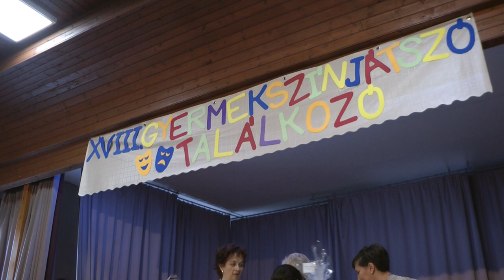A XVIII. REGIONÁLIS GYERMEKSZÍNJÁTSZÓ TALÁLKOZÓ 2022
A Lánycsóki Általános Iskola és
Alapfokú Művészeti Iskola

2022. május 21 Szabó Zoltánné emlékére megrendezett
XVIII. REGIONÁLIS GYERMEKSZÍNJÁTSZÓ TALÁLKOZÓ.

Résztvevők:

Schneider Lajos Művészeti Iskola
 „Szelence”  csoport-Mohács
                       Otthon, édes otthon

Szederkényi Általános Iskola  „Miminik” csoportja
 -    Talán Pista

 Lánycsóki Általános Iskola és AMI  „Mese, mese, meskete” csoportja
                        Csukás István: Utazás a szempillám mögött

Kodály Zoltán Ének-zenei Katolikus
 Általános Iskola -Komló
                        „Kodályos szó-beszéd” csoportja
 Volt egyszer egy szúnyog nyár

Mohács Térségi Ált. Iskola Völgyesi Jenő Tag Általános  Iskola
  „Drámanók” csoportja
  A három nyúl / Zelk Zoltán nyomán /

Sztárai Mihály Református Általános Iskola - Siklós
                          „Csipetrefisek” csoportja
  Péter Zoltán: A hitcoin projekt

Batthyány Kázmér Ált. Iskola Siklós „Csupaszív csevegők”
 Hamupipőke, ahogy mi meséljük

Schneider Lajos Művészeti Iskola „ Drámászók” csoportja   Mohács
  A holló és a róka /Variációk egy témára/

Garay János Általános Iskola és AMI
   „Garay Rigók” csoportja - Szekszárd
                          Kuvikktoll, vipera kérge

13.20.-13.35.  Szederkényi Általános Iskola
                          „Kisbolygók”  csoportja
                           Holdbéli csónakos

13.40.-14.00.  Batthyány Kázmér Ált. Iskola Siklós
                         „Hangoló hangadók” csoportja
                         Világgá megyek, avagy egyszer
                         úgyis elmegyek

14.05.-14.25.  Mohács Térségi Általános Iskola
                         Brodarics Iskola - Mohács
                         „BrodÁsok” csoportja